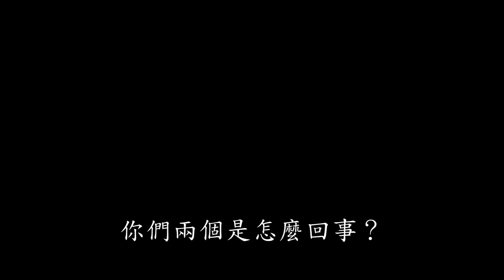【金牌拳手3】官方預告，2023大銀幕鉅獻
過往的羈絆，現今的敵人
麥可B喬丹 最新導演作品

【金牌拳手3】2023大銀幕鉅獻